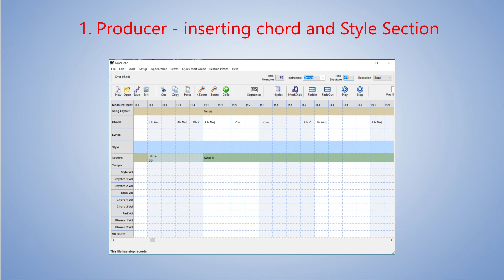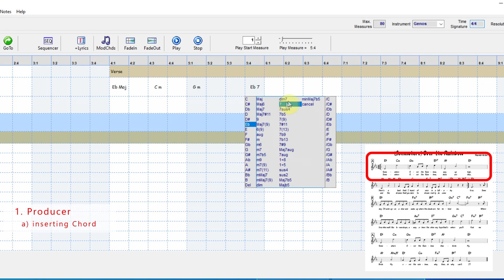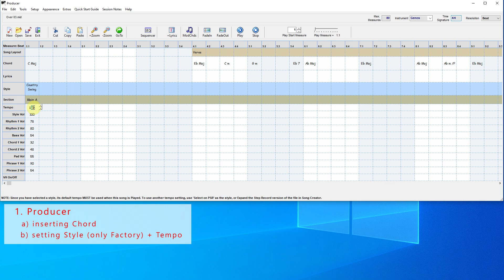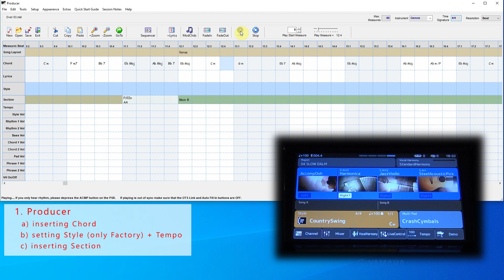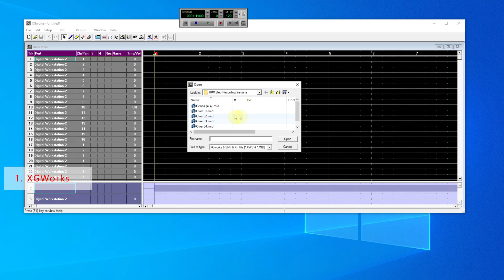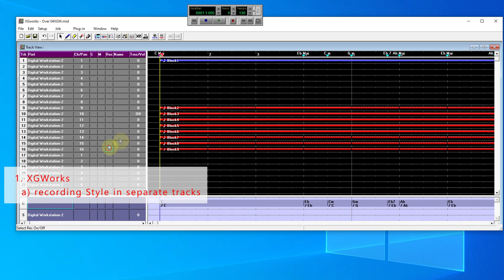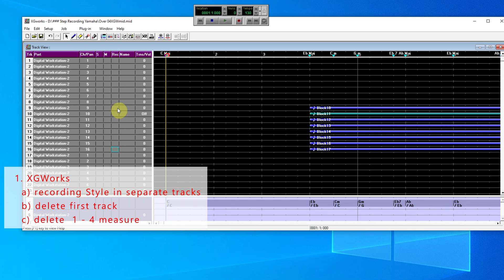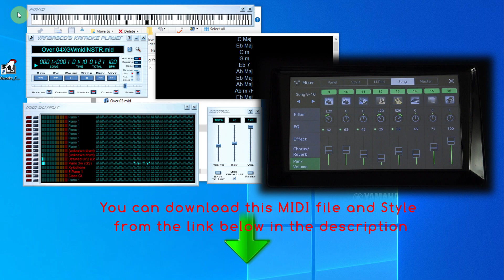Step Recording with USER Style, creating MIDI file (backing tracks) without playing the keyboard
Creating a MIDI file can be very simple if we use Style. No need to play, just open the Step Recording menu and enter one chord at a time. There is a drawback to this mode because we cannot choose our own Style, only factory rhythms can be used. Another disadvantage is that it does not create multi-channel MIDI but only creates one track that cannot be run with other MIDI players like VanBasco.
In the video, I showed how you can create a regular MIDI file that uses your USER Styles and that contains separate MIDI tracks. Such a MIDI can be played in all other MIDI Players, not just Yamaha's arrangers.

00:00 - Intro
01:55 - Producer - inserting Chord and Style Sections
08:16 - XGWorks - recording MIDI tracks from Style
12:58 - listening to the created MIDI file